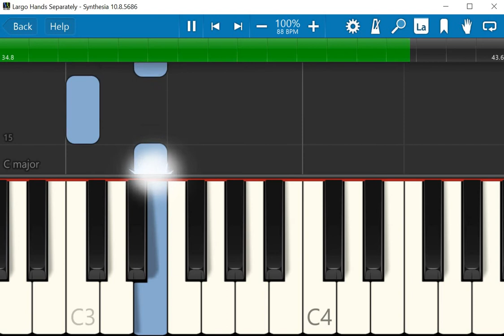Largo Hands Separately